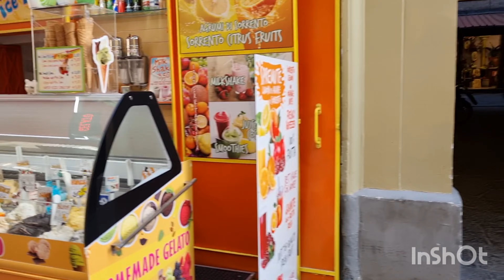Peerapat Chirananont, Travel, Serrento Italy EP.5